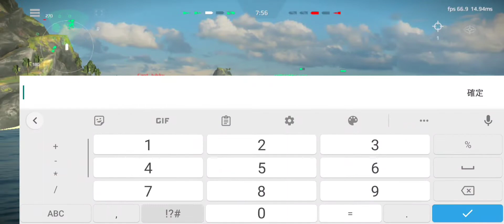New IT DDX | Gameplay | Modern Warships-MW